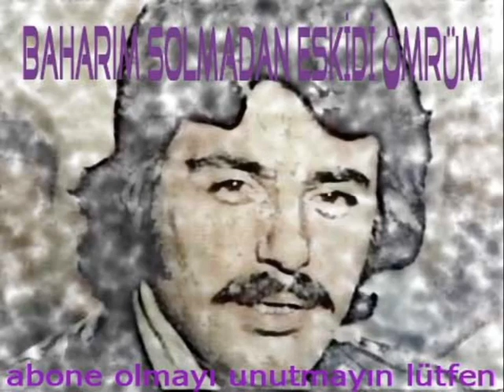baharım solmadan eskidi ömrüm